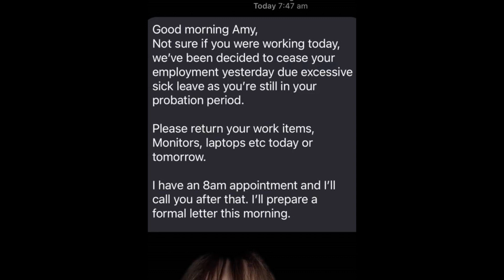Woman fired from job due to Pregnancy Sickness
Amy, a pregnant woman from Melbourne, was shocked when she was fired from her corporate job via text message after revealing her pregnancy. Her experience highlights the importance of employee rights and adherence to labor laws.